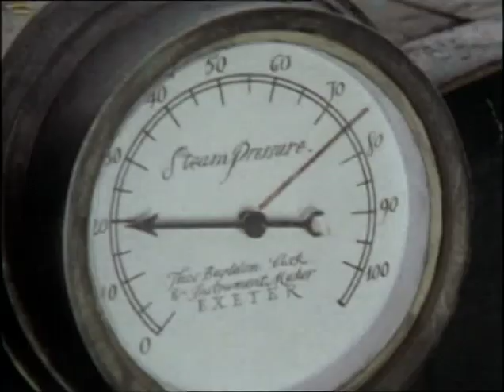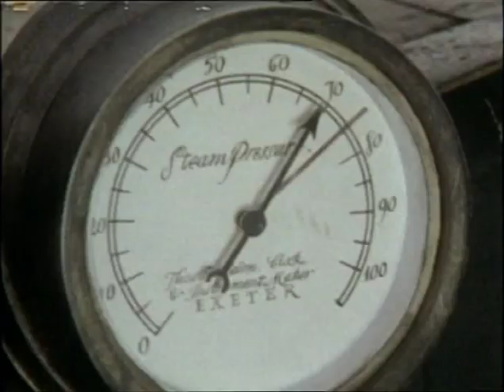Onedin család 01 06 Családi ügy